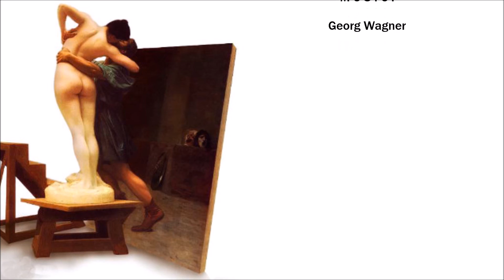About Art - Searching for Inspiration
PAINTERS ::
Cesar Santos
Edite Grinberga
Francine de Van Hove
Jean Leon Gerome
Jimmy Lawlor
Johannes Huppi
John Neil
Jose Manuel Ballester
Juan Medina
Leonid Pasternak
René Margritte
Scott Davidson
Victor Bregeda
Vilhelm Hamershoi